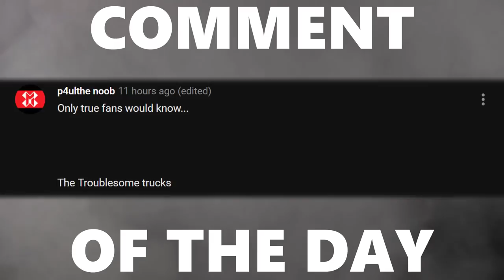INSANE TEAM PINCH IN RANK S | PRO RANK S SERIES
Camera Settings:

FOV: 110
Distance: 300
Height: 130
Angle: -4
Stiffness: 1